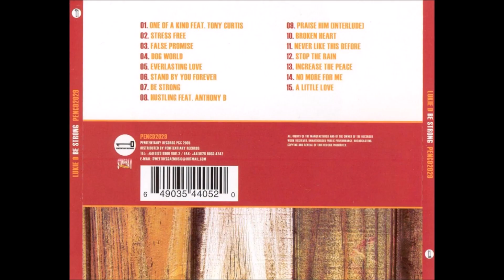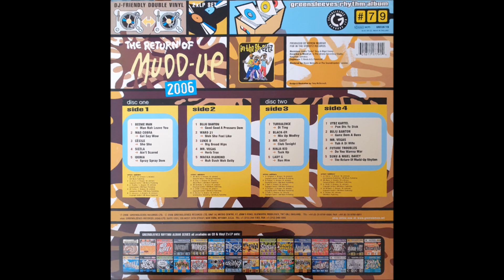Lukie D - Big Broad Hips (The Return Off Mudd Up Riddim) 2006 Remasterizado SD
LukieD Lukie D The Return Off Mudd Up Riddim Lukie D - Big Broad Hips (The Return Off Mudd Up Riddim) 2006 Remasterizado SD perfect tune... Dance Hall...